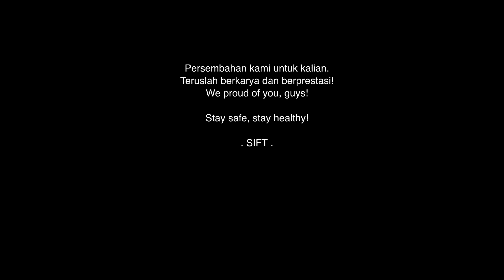Red Carpet Night 2022 - SIFT Performance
The performance of School of Information Technology Staffs at Red Carpet Night 2022

Mashup songs performed:
Judika - Sampai Kau Jadi Milikku
Beyonce - Irreplaceable